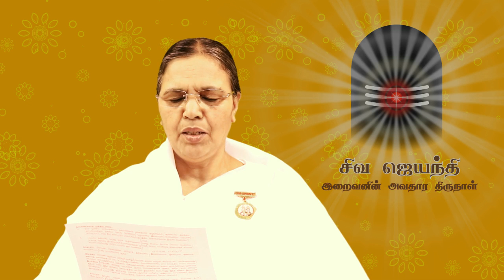Tamil Murli - 06 Mar 2019 - Brahma Kumaris official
Daily Murli Essence in Tamil,  தமிழ் முரளி